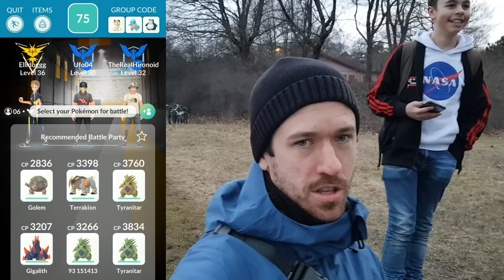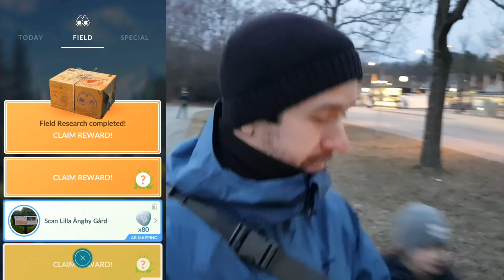Pokemon GO på Svenska | SHINY GIBEL CHANS! EN TILL 100% THUNDURUS? + LEVEL 40! | Johans Pokemon GO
Hej! Följ med när jag hoppas få en till 100% Thundurus & Cristian bli level 40!

Lika

Kommentera

Dela